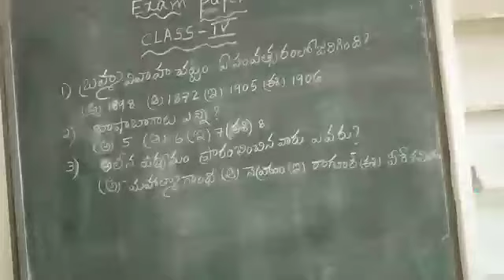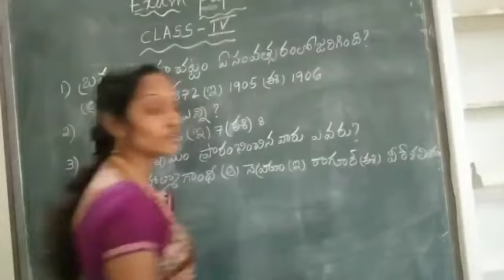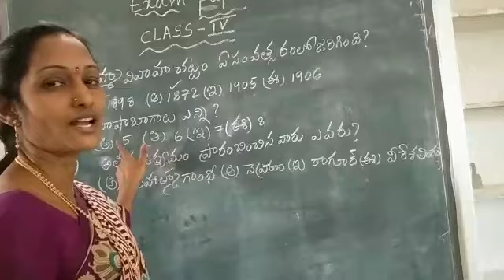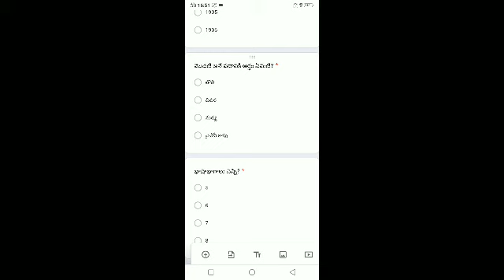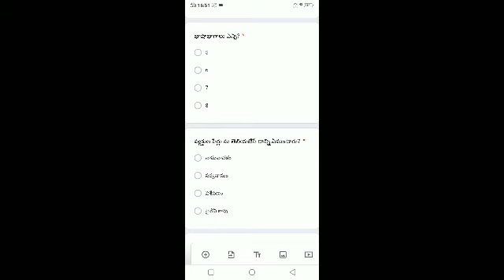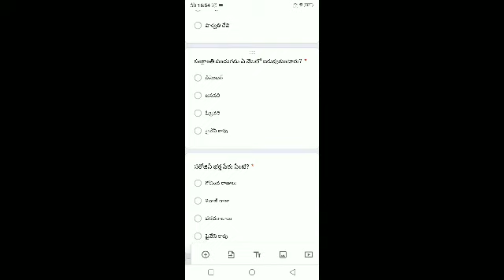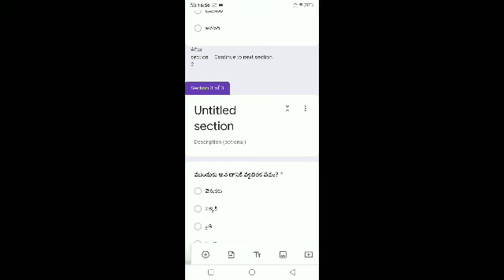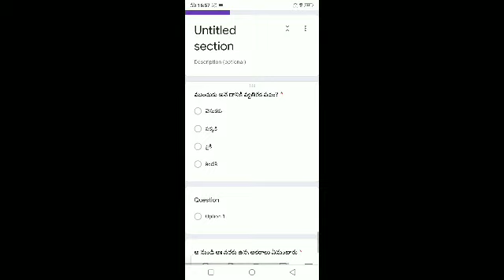4th class paper explanation